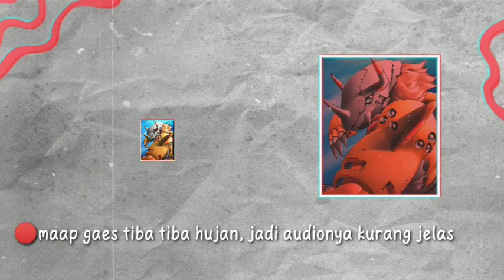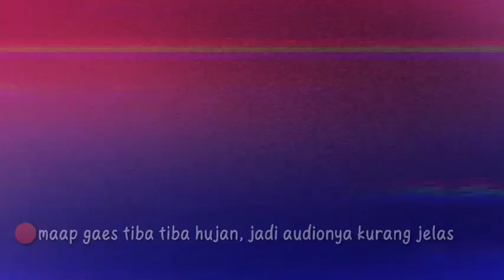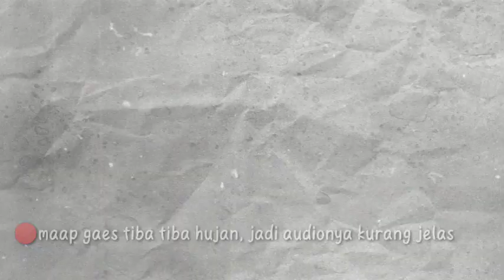Carrera, frey dan gabiru Kerepotan melawan jendral dari para insectar | tensura s8 ep12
biar saya lebih kuat begadang tanpa tidur bisa membagi rezeki untuk saya, sekedar beli kopi dan nasi bungkus 🙏